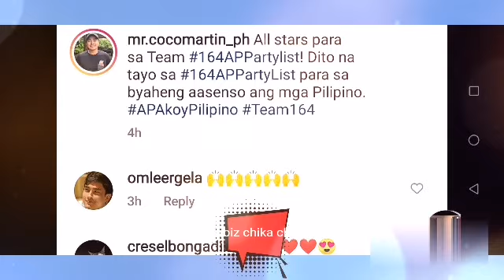COCOMARTIN HUMANGA SA DEDIKASYON NI CONG.RONNIE ONG BUONG AGILA SUMUPORTA 164 AP PARTYLIST SA BALOTA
If you're new subscribe to the showbiz chika channel is the place for all your heart warming stories about amazing and lovely celebrities that will inspires you every day so make sure you to subscribe and never miss a single videos thanks very much. Credit and many thanks to coco martin ig stories b17management ap partylist ig fb page